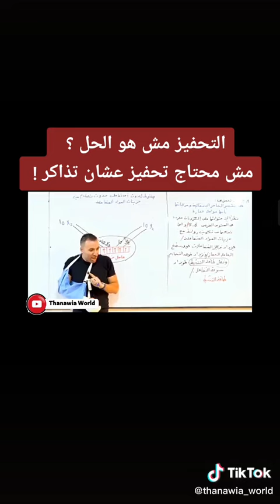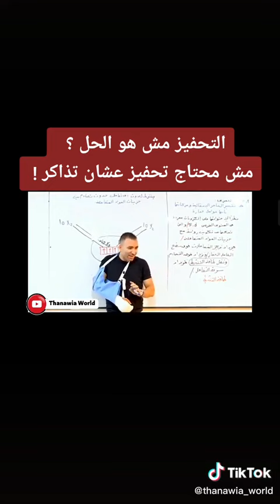خالد صقر كيمياء ثانويه عامه|الفرق بين لما تروح السينما او رحلةولما تذاكر😂طالب الثانوية العامة عجيب😂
لما مستر خالد صقر يحب يهزر مع الطلبة 😂😂 طالب الثانوية العامة الفرق بين لما يذاكر ولما يروح رحلة😂😂
قم وعافر مـن تانـي"تحفيز للثانوية العامة"🖤💛
حسام _خليل
نصيحة اخر شهرين_ثانوية عامة
مستر محمد عبد المعبود شرح فيزياء مستر محمد عبد المعبود منصة
تحفيزية, فيديوهات تحفيزية للدراسة فيديوهات تحفيزية للمذاكرة,فيديو تحفيزي ثانوية عامة تحفيز, فيديو تحفيزي لطلاب ثانوية عامة طلبة الثانوية العامة جدول الثانوية العامة ثانوية عامة
تحفيزي
ثالثة ثانوي محمد عبد المعبود محمد عبد المعبود

محمد_عبد_المعبود ثانوية عامة, الثانوية العامة, الثانوية العامه, ثانويه عامه الثانويه العامه المذاكرة قبل الامتحان, shorts مذاكرة, تحفيز للمذاكرة
ثانوية عامة, ثانوية عامة 2022, ثانوية عامة 2021, ثانوية عامة محمد رمضان, ثانوية عامة تحفيز, ثانوية عامة 2022 تحفيز, ثانوية عامة كيمياء, ثانوية عامة شهر 2 ثانوية عامة شهر ٣ ثانوية عامة

قم وعافر من تاني لسه معاك وقت